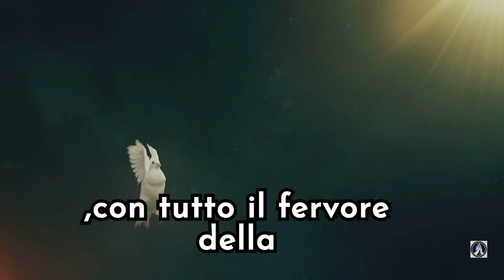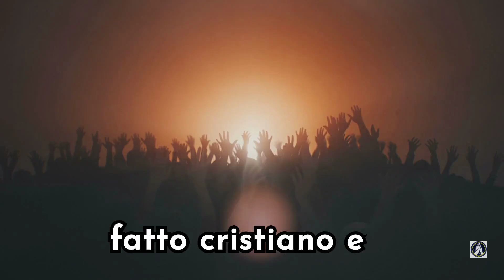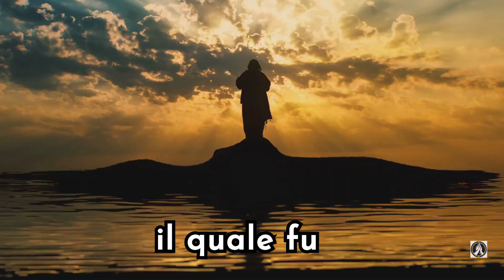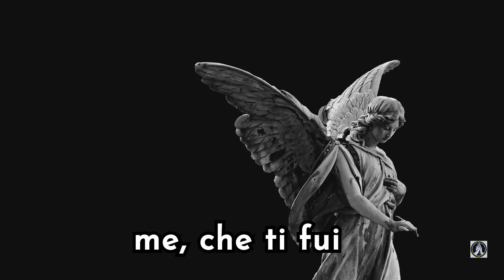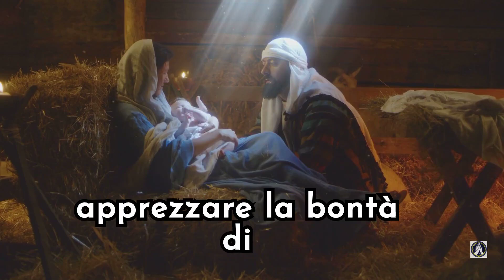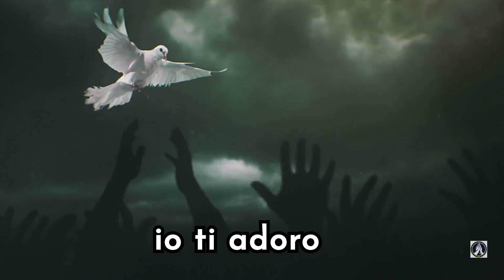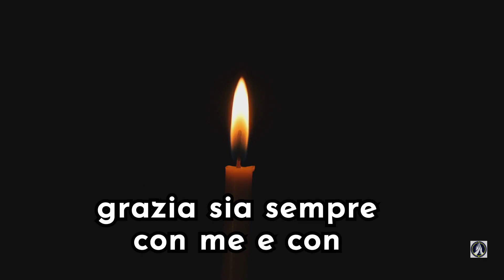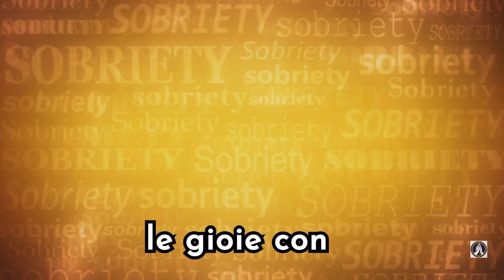preghiera del mattino "Un Nuovo Giorno in Preghiera: Inizia con la Luce della Fede"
🙏preghiere nel mondo 🙏
 la prima comunità virtuale per le preghiere del giorno.

Potremo unire le nostre preghiere nel santo rosario e Pregare a Dio: Pregare alla Madonna, pregare padre pio, pregare Cristo, pregare frasi, pregare con Gesù,  pregare il tuo angelo custode, pregare per gli altri, pregare per la pace, pregare per la salute e pregare i santi.

in PREGHIERE NEL MONDO Troverai preghiere per: pregare al mattino, pregare il pomeriggio, pregare la sera, pregare la famiglia , pregare per i defunti, preghiere di Natale ,preghiera per ricevere grazie.

Nel canale trovi inoltre:
Meditazione,
PADRE PIO
PREGARE LA MADONNA
NOVENE

🙏Preghiera al padre nostro, preghiera miracolosa, preghiera per i malati, preghiera per i figli, preghiera per i genitori, preghiere per i nipoti, preghiera per le anime del purgatorio, preghiera di liberazione, preghiera di liberazione e guarigione.

vieni nel nostro canale YouTube  troverai tante preghiere silenziose che potrai ascoltare in ogni momento.
Preghiere nel mondo è una comunità di amici che si unisce per le preghiere  ricordandoti che  piu voci salgono al cielo piu sono ascoltate